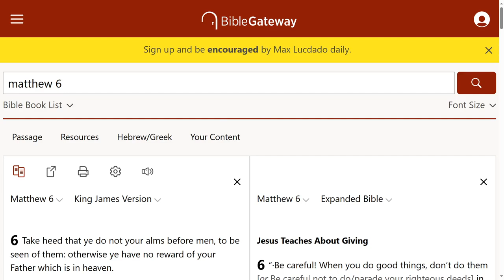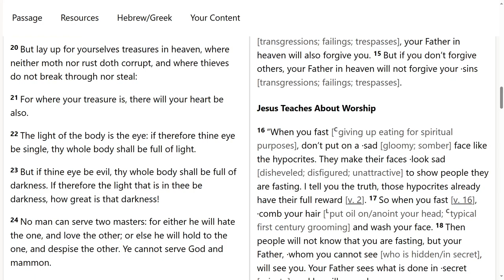You are trading valuable time on Earth for money.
Your life has meaning and purpose. It isn't coincidental you're alive now. You may feel worthless, but you aren't. Your life means so much more than what you actually know. You are given gold, but trade it for dirt. What do I mean?

     I understand we may have to work to take care of the things we need. There are some things we want, and there's nothing wrong with buying some of them. Yet many of us are working so much for meaningless reasons. What is going to happen to everything you own when you die? Can you take any of it with you? Absolutely not. Not even all those multiple master's degrees that you worked so hard for.

     Why not focus on the things you can take with you when you die? What do I mean? Focus more on what God wants us to do on Earth. You are not on Earth to:

1. Make as much money as you can.
2. Make other people envious of the way you dress.
3. Make your name great for selfish reasons.
4. Only make yourself happy.
5. Fulfill all of your selfish desires.

We are placed on Earth to:

1. Live for Jesus Christ. Be obedient to him.
2. Feed the poor.
3. Love each other.
4. Help people in need.
5. Tell people about Jesus Christ.

With these things and more, I believe we will be rewarded for it.

Matthew 6:19-20
19 Lay not up for yourselves treasures upon earth, where moth and rust doth corrupt, and where thieves break through and steal:

20 But lay up for yourselves treasures in heaven, where neither moth nor rust doth corrupt, and where thieves do not break through nor steal:

Kev Breeze